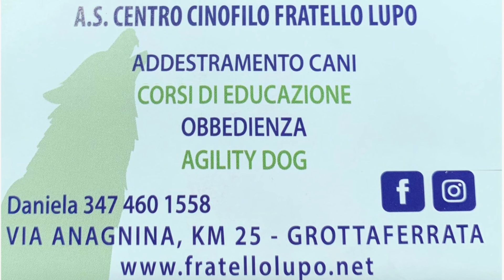Sta conquistando Sarri...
Attiva la 🔔 per non perdervi i nostri contenuti!
►ABBONATI AL NOSTRO CANALE CON SOLI €1,99 A QUESTO PER USUFRUIRE DEI NOSTRI VANTAGGI